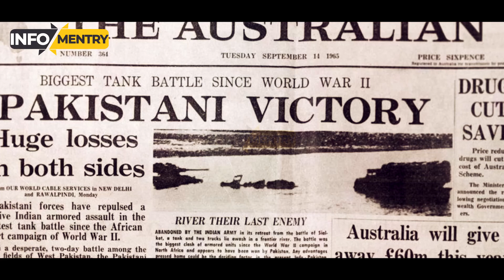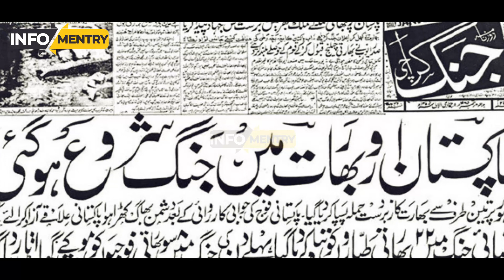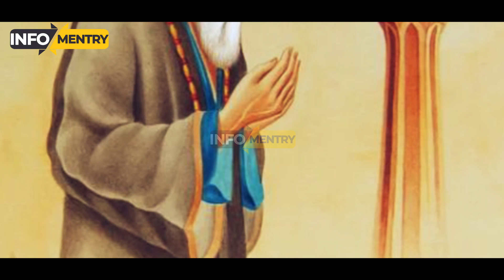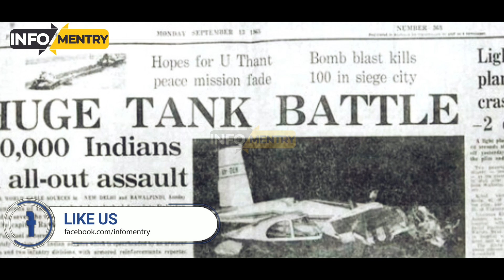Unbelievable Miracles in September 1965 Jung | What Happened in 1965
چھ ستمبر 1965ء کے معجزات
Unbelievable Miracles in September 1965 Jung | India Vs Pakistan